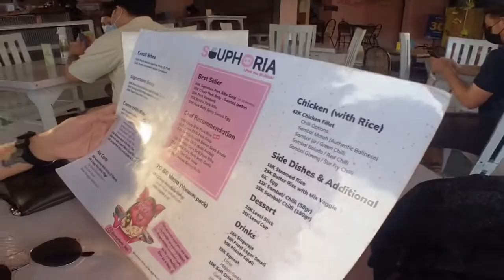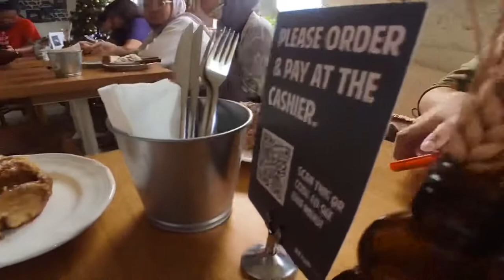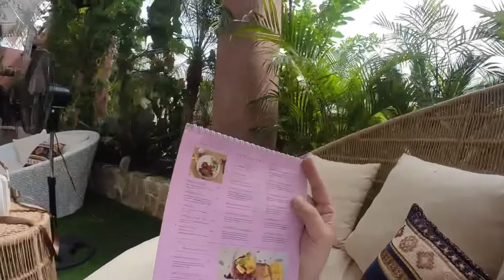Bali Culinary Tour - Souphoria - Braud Bali - Milk and Madu - Este Leisure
Bali Culinary Experience. One day till you drop! It's nice though!

Shoot with iPhone XS Max & Insta 360 GO 2